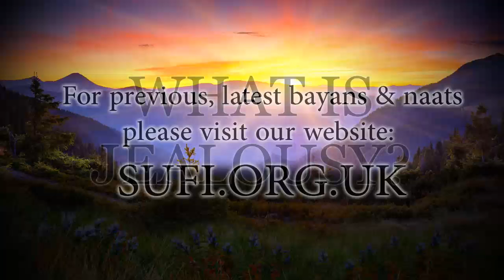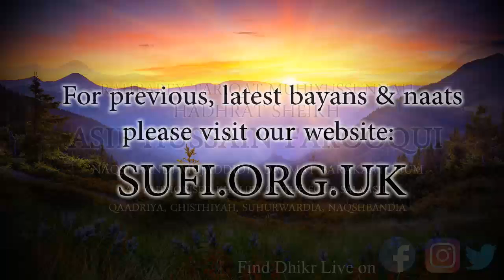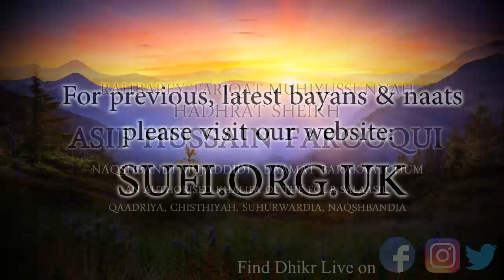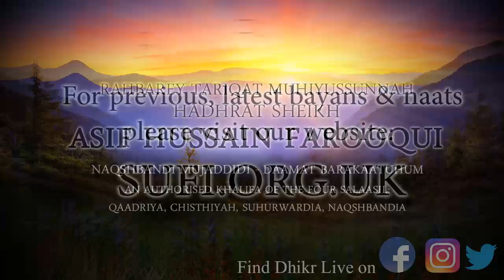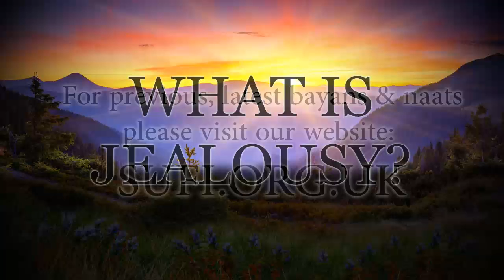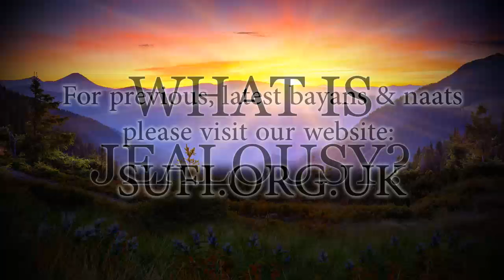Clips What is Jealousy? - by Hadhrat Sheikh Asif Hussain Farooqui Naqshbandi (UK)